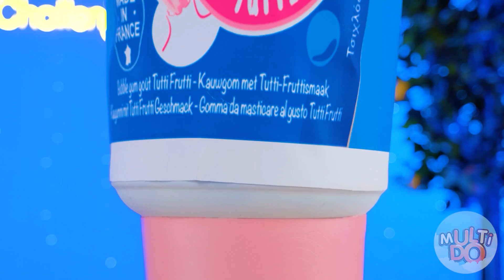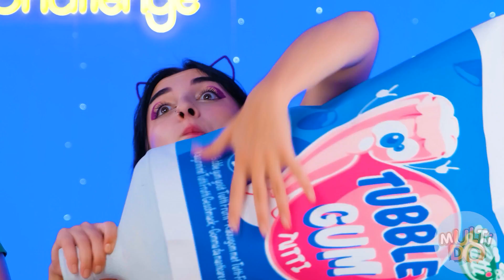لوحة كبيرة ومتوسطة وصغيرة التحدي #6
جزء كبير أو متوسط أو صغير - نحن على يقين من أنك فاتتك هذا التحدي! لا تحزن ، والآن سوف أبطال MultiDO تشغيله! وسوف يكون متعة!

لا تنسى أن تشاركهم هذه الملابس مع أخوتك وأصدقائك وتأكد من أن تضغط على زر الإشتراك